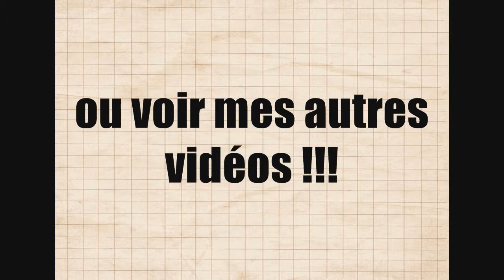The Man of Paper 9 - La rentrée